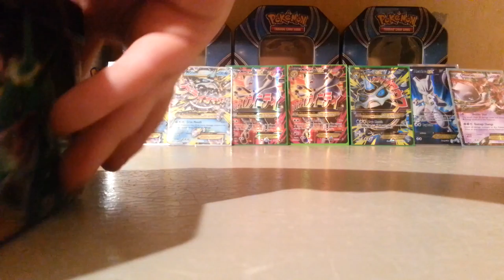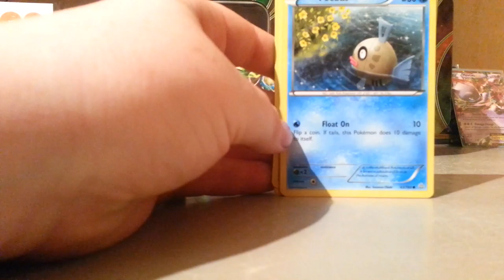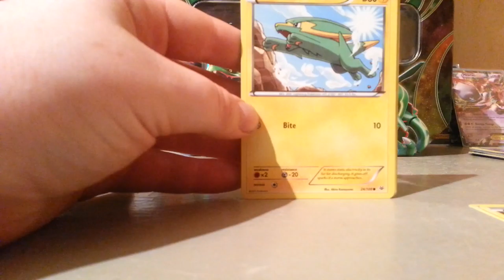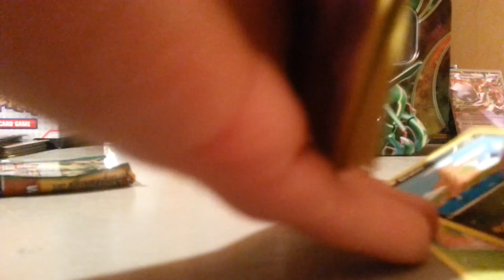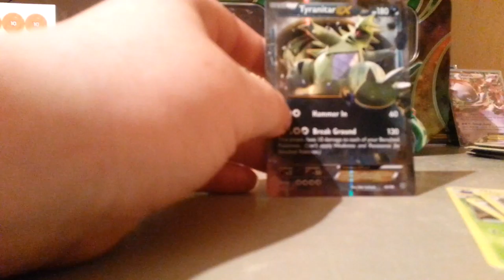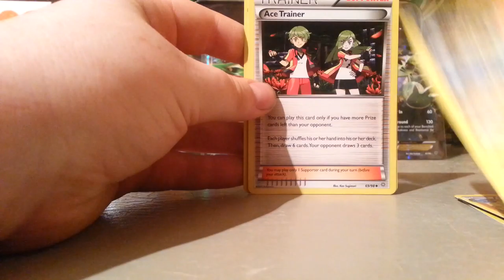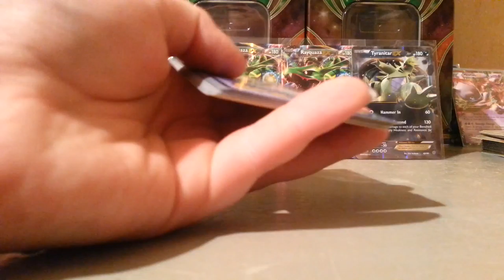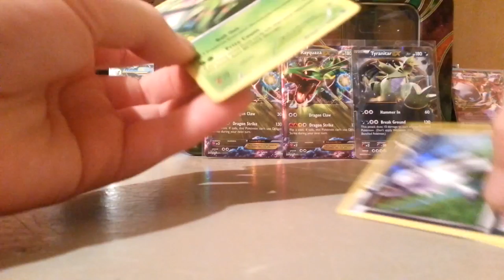pokemon cards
I have something great to show you